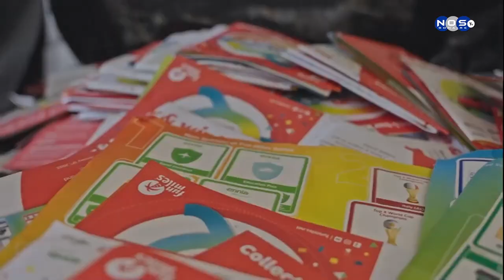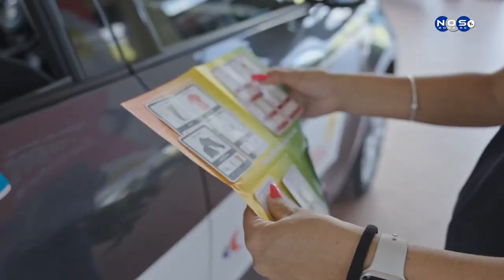Ganado di e kampaña Fun Miles.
Fun Miles a saka e felis ganado di e kampaña Fun Miles, aki sra. Shairolin Valerio a bira e felis gandao di un outo nobo nobo. Ko;ega Omar Pabon tin e sigiuente reportahe.